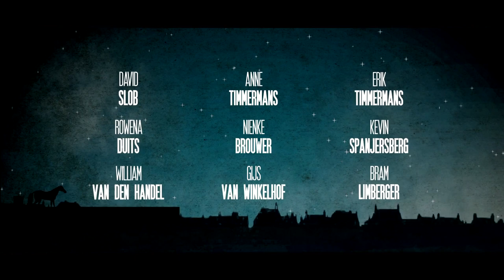SINTERKLAAS IS TERUG!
➤ [BESCHRIJVING] -